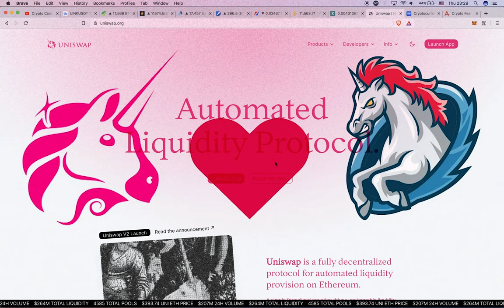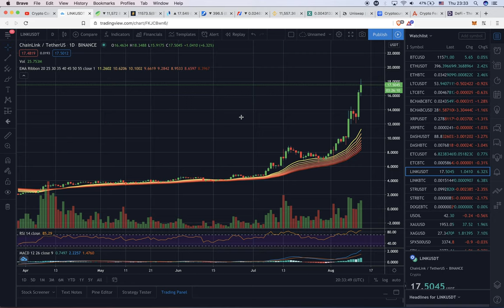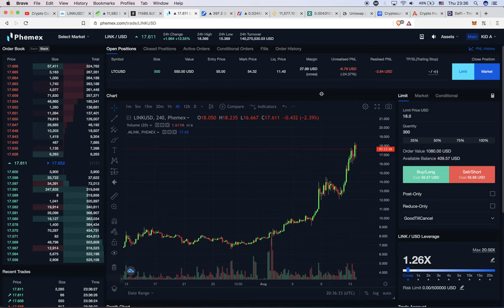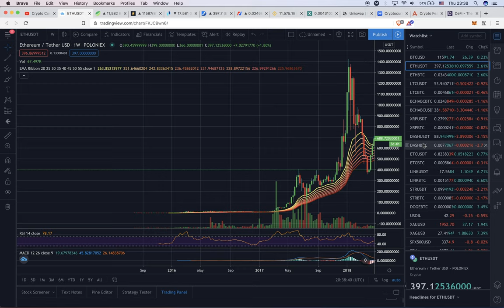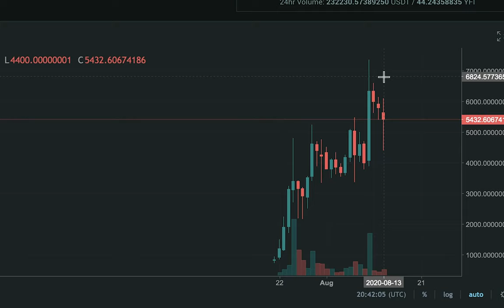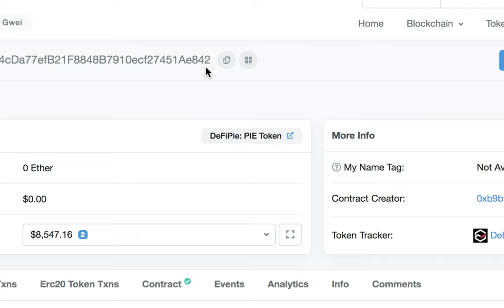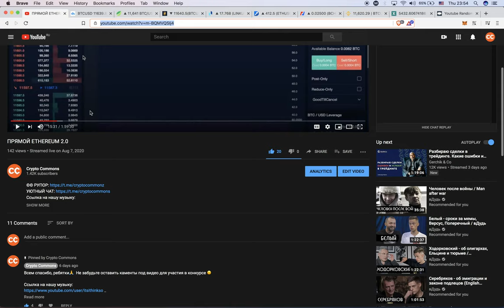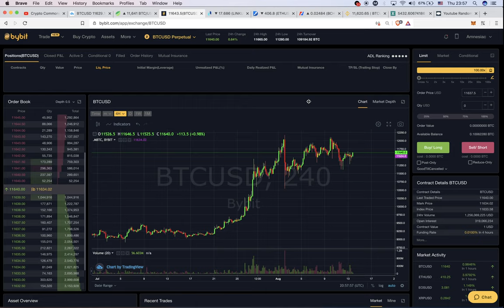КРИПТО-ФОМО: DE-Fi / LiNK / UNiSWAP / ВОПРОСЫ КАРЛУ + ПОБЕДИТЕЛЬ КОНКУРСА!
ТАЙМСТАМПЫ:
00:00 Интро / краткое содержание выпуска
01:26 Новая заставка :)
01:56 CHAiNLiNK: ФОМО! ШОРТИТЬ НЕЛЬЗЯ ПОМИЛОВАТЬ!!
02:59 БУЛМОД!! Перестраиваемся на бычий рынок!
03:50 Смотрим бегло все рынки... и альты к битку!
05:52 Чему нас учит история, ошибки фомо-трейдеров)
09:03 ДИ-ФАЙ! Даю инсайд на крутую монету!! (DeFi Pie!)
14:28 Итоги конкурса! Победитель Mants Jan, найдись! :)
15:40 Большая просьба ко всем!
16:02 Присылайте вопросы Карлу, нам в телегу!!! :)

BTC: 1JcJgpSHbrRwgnvLeteXNfNXxLgpDuxyMP
ETH: 0xC8b0CF755bec8155D371676D77A579D7E15fd7eD

СПАСИБО, ЧТО ПОСМОТРЕЛИ, ЛАЙКНУЛИ И ПОДПИСАЛИСЬ!)